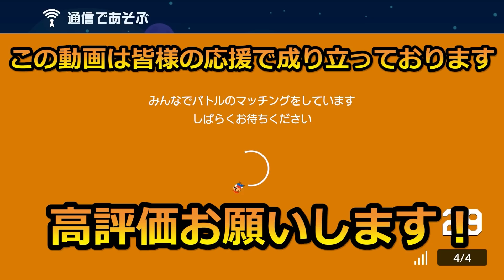バトルコースで気絶ｗｗｗ【マリオメーカー2】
「白銀の小舟」